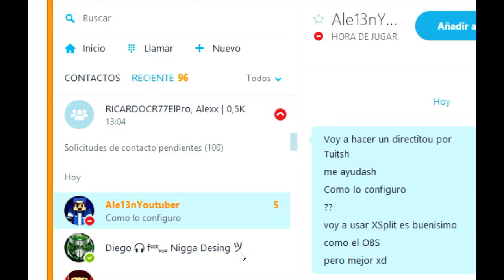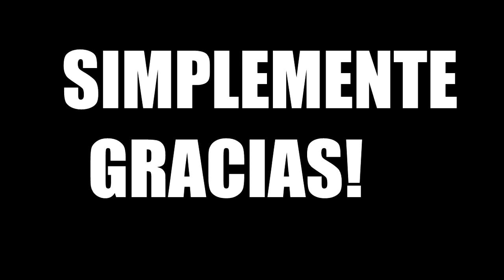¡ESPECIAL 4000 SUSCRIPTORES! | 20 COSAS SOBRE MÍ | GRACIAS.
META DE SUPERLIKES: (INDEFINIDA) APOYARLO COMO QUIERAN.. ESTE VIDEO ESPECIAL ES SIMPLEMENTE PARA AGRADECERLES TODO LO QUE HAN HECHO POR MÍ Y SABER MAS COSAS SOBRE EL Rekanssado, GRACIAS! :3

RECORDAR QUE ESTA ES SOLO LA PRIMERA PARTE!, SI QUIEREN ADELANTARSE PUEDEN IR HACIENDO SUS PREGUNTAS AL HASHTAG PreguntasRekanssadas PARA IR GRABANDO YA LA SEGUNDA PARTE DEL ESPECIAL! 7u7

Rarkid - Moonlapse
TheFatRat - Unity
K-391 - Everybody